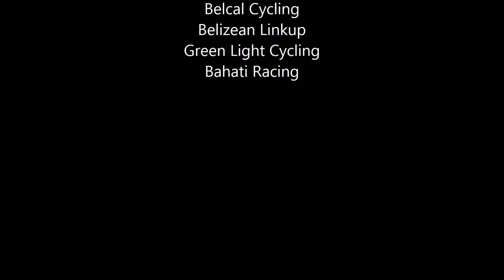California Belize Ride In Memory of Ernest Jawmein Meighan